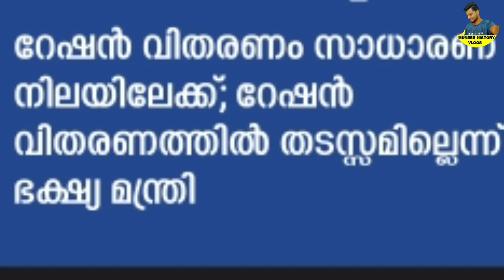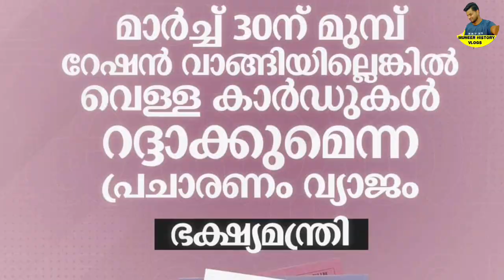റേഷൻ കാർഡ് ഉള്ളവർക്ക് ഭക്ഷണം മന്ത്രിയുടെ 5 അറിയിപ്പുകൾ,സൗജന്യ ഗ്യാസ് വിതരണം,റേഷൻ കടയിലൂടെ പുതിയ അരി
റേഷൻ കാർഡ് ഉള്ളവർക്ക് ഭക്ഷണം മന്ത്രിയുടെ 5 അറിയിപ്പുകൾ,സൗജന്യ ഗ്യാസ് വിതരണം,റേഷൻ കടയിലൂടെ ഇനി പുതിയ അരി, ഫോർട്ടിഫൈഡ് അരി എന്താണ് എന്നും, എന്തിനാണ് ഇത് വിതരണം ചെയ്യുന്നത് എന്നും അറിയുക,ജയ അരിയും സമ്പുഷ്ട അരിയും, നീല വെള്ള കാർഡുകൾക്ക്  റാഗിയും ഗോതമ്പും,APLBPL പ്രധാനപ്പെട്ട അറിയിപ്പുകൾ,  Kerala ration distribution,Malayalam latest information, Malayalam latest news, Kerala latest news, KERALAMa latest information, Kerala weather update